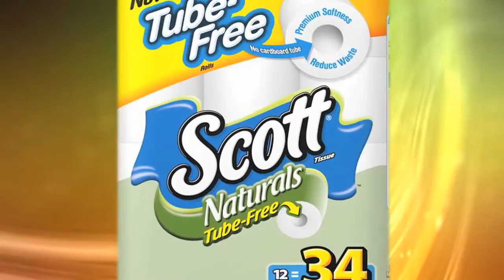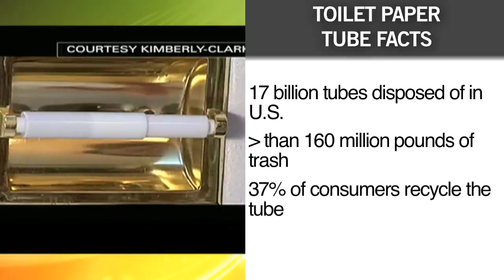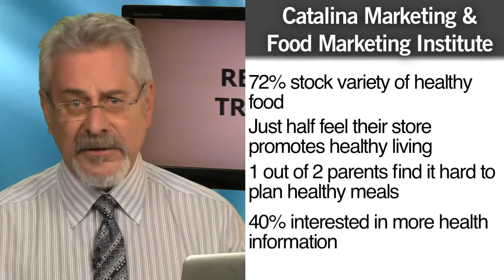Food News Today - November 3rd, 2010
A notable change in toilet paper, Baltimore's food police makes news, over 50% of moms say they want supermarket's help and our consumer panel on Fair Trade.